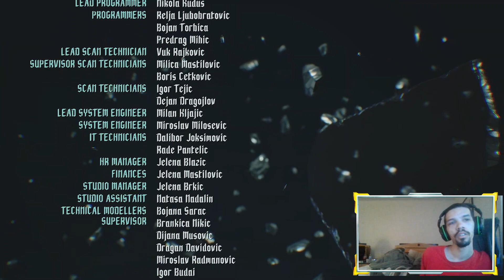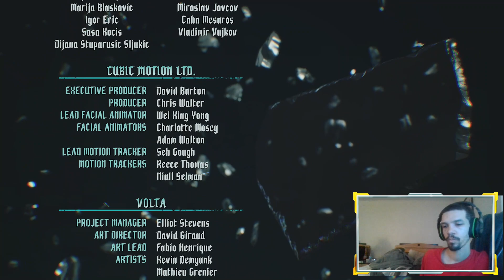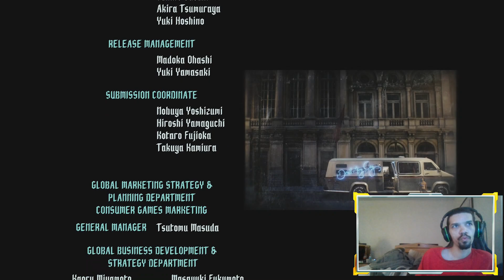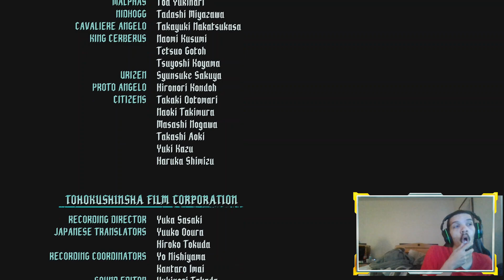THE ENDING TO DEVIL MAY CRY 5 SPECIAL EDITON CHAPTER 19 & 20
I DID WAIT UNTIL THE END AND IT HAD SOME END CREDIT SCENCES THAT WERE ACUALLY REALLY GOOD CHECK IT OUT